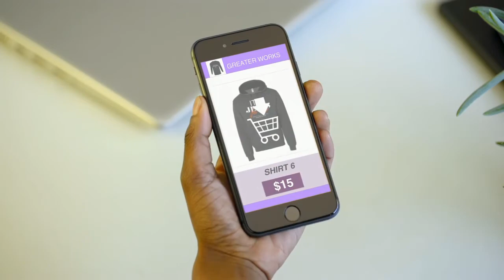Greater Works Christian Church Pastor Mike Sermon "Why Pray" 1.3.21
Watch pastor Mike teach a lesson on why we should pray. Please enjoy these words from our anointed Man of God.